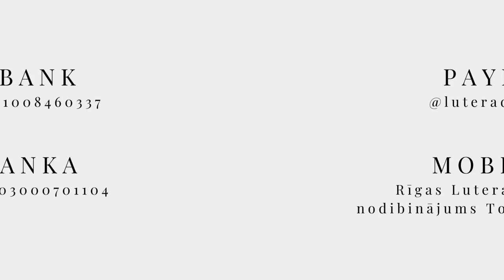Dievkalpojums 14.08.2022 | Pasaule ir Dieva nams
Lai cik svarīgi būtu iezīmēt vietas, kur mēs tiekamies ar Dievu, es tomēr uztraucos par to, kas notiek, kad mēs Dievam uzceļam māju. Es vairs nerunāju par templi Jeruzālemē, bet gan par dievnamu, kur ticīgie cilvēki satiekas. Tas ir labi, tomēr pat vislabākās lietas met ēnas. Vai mēs būvējam Dievam namu, lai mēs varētu izvēlēties, kad doties pie Dieva? Vai mēs būvējam Dievam māju tā vietā, lai Dievs paliktu pie mums? Turklāt, kas notiek ar pārējo pasauli, ja mēs uzceļam četras sienas - pat četras krāšņas sienas -, noslēdzam tās ar stāvu jumtu un nosaucam par Dieva namu? Kas notiek ar upju krastiem, kalnu virsotnēm, tuksnešiem un kokiem? Kas notiek ar cilvēkiem, kuri nekad neparādās mūsu Dieva namos?

Mācītājs Linards Rozentāls. Mūzika – Vita un Māris Švinkas. 2022.gada 14.augustā Rīgas Lutera draudzē Torņakalnā, Rīgā

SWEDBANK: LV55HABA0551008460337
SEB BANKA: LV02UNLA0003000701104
Saņēmējs: Rīgas Lutera evaņģēliski luteriskā draudze
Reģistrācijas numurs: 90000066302